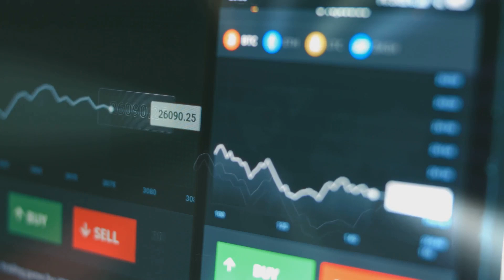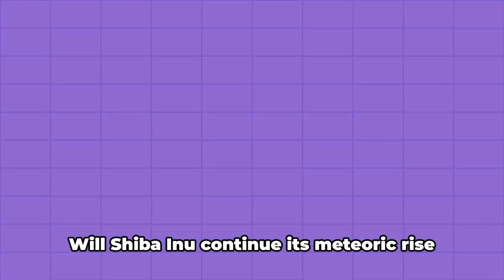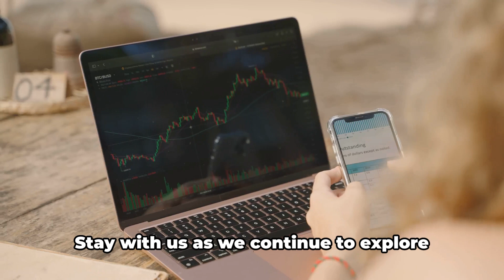Shiba Inu Price Prediction: 🚨 Shiba Inu's Soaring Value! Crypto Enthusiasts, Watch Shiba Inu!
The Shiba Inu is an ancient Japanese dog breed that boasts an impressively royal lineage. Highly regarded for its swift agility and bold temperament, the Shiba Inu remains a popular pet choice for dog enthusiasts culturally regarded as a symbol of good fortune in its native Japan. Explore more about this foxy-faced dog breed, dive into its unique history, and understand the peculiarities that make every Shiba Inu truly special. This small-to-medium breed, known for its spirited independence, is characterized by a compact, muscular body, erect ears, and a curled tail. Its thick double coat comes in many colors, the most common being red, sesame, black and tan. Shiba Inus are known for their distinctive 'Shiba scream' and 'Shiba smile,' adding to their overall eccentric charm. Whether you're a Shiba Inu owner, a dedicated breeder, or a curious dog lover, delve into this guide to learn more about their health, mannerisms, trainability, and needs. Explore the dignified world of Shiba Inu!